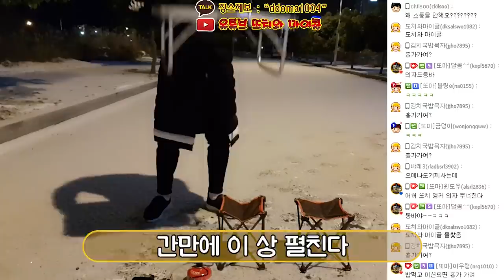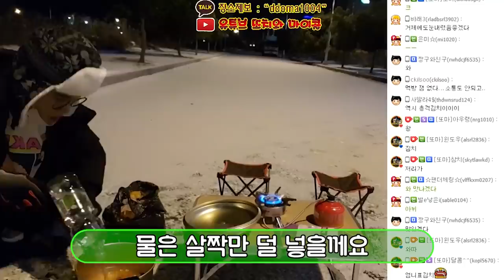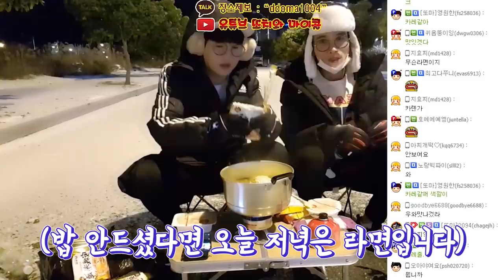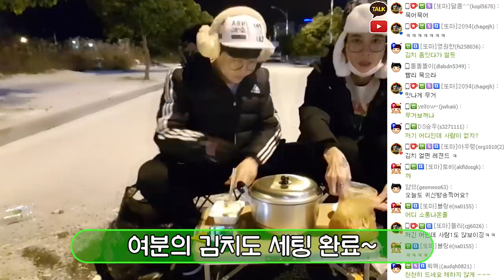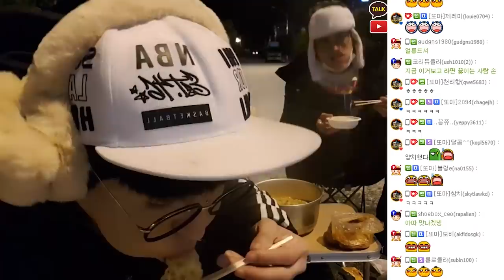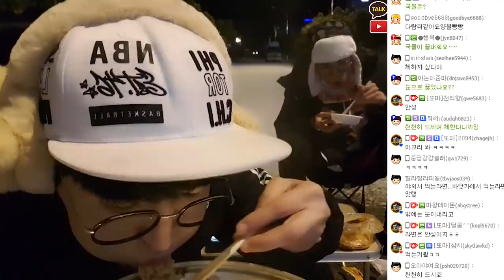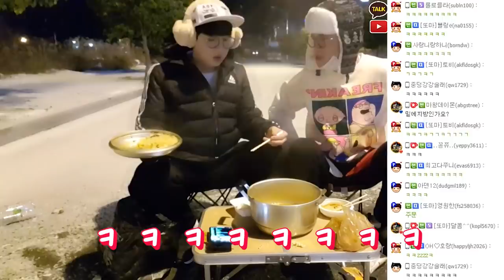눈 내리는 밤 길거리 라면 개 꿀맛탱~!!!